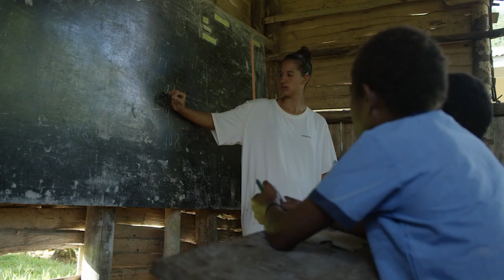Amazon Jungle এ কেমন উপজাতি ?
আজকের ভিডিওতে আমরা আলোচনা করেছি আমাজন জঙ্গল নিয়ে আমাজন জঙ্গলের একটি বিশেষ উপজাতি সম্পর্কে যা আপনাদের কাছে ভালো লাগবে । ভিডিওটি দেখার জন্য আপনাকে ধন্যবাদ ।